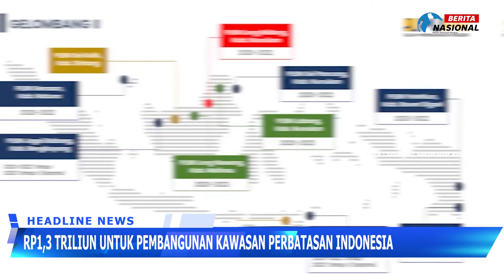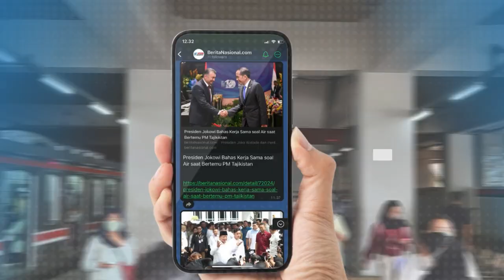Presiden Jokowi Resmikan 7 PLBN Baru Senilai RP1,3 Triliun di Perbatasan Indonesia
Presiden Joko Widodo meresmikan tujuh Pos Lintas Batas Negara (PLBN) di NTT, Papua, dan Kalimantan Utara dengan anggaran Rp1,3 Triliun. Pembangunan ini bertujuan memperkuat pertahanan, menciptakan peluang ekonomi baru, serta mencerminkan kemajuan Indonesia di wilayah perbatasan.